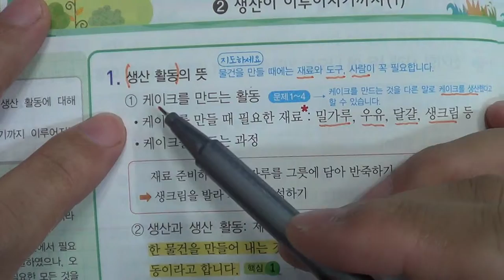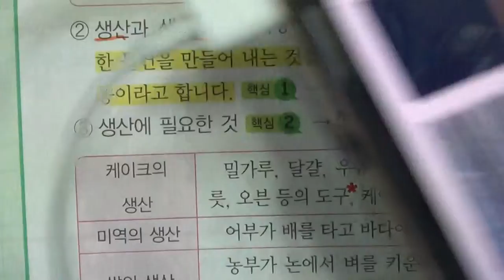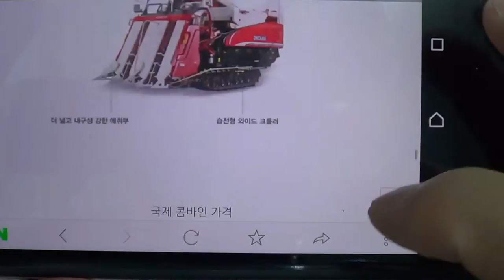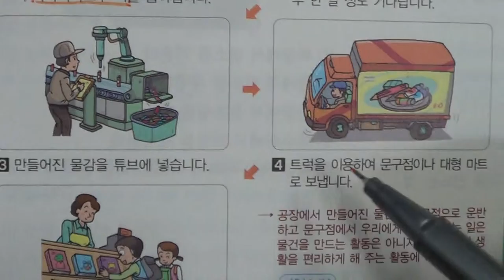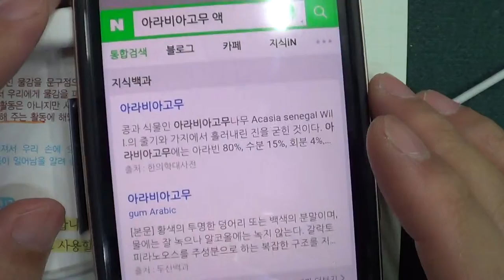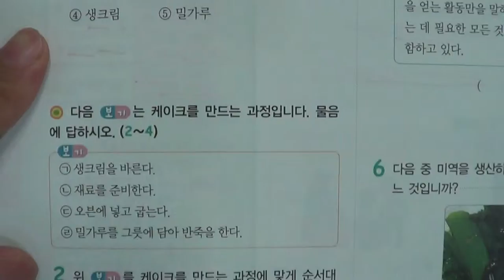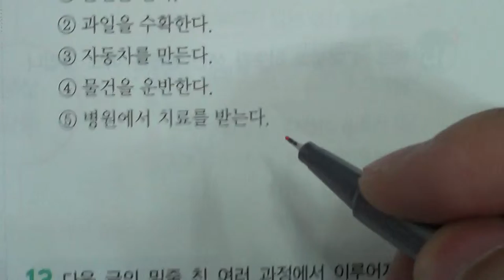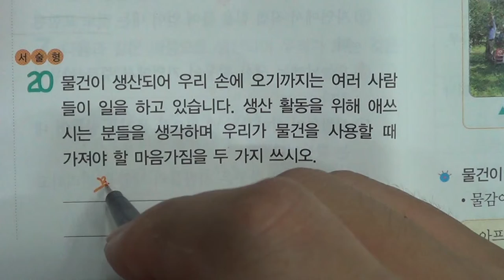■초등부 4학년 사회 1 경제생활과 바람직한 선택 2 생산이 이루어지기까지(1)■2학기 중간고사■송도신도시 송도 학원 종합학원 먼우금초 신송초 송원초 송명초 명선초 신정초 해송초